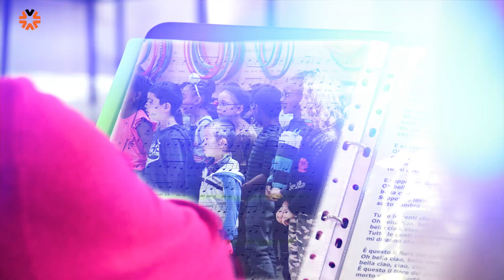Atelier chant-chorale Voix-SI Voix-LA - Vitry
Le service Vie sociale, accueil et information des retraités organise un atelier chorale à destination des Vitriotes et des Vitriots. Inscrivez-vous et venez exercer votre voix !